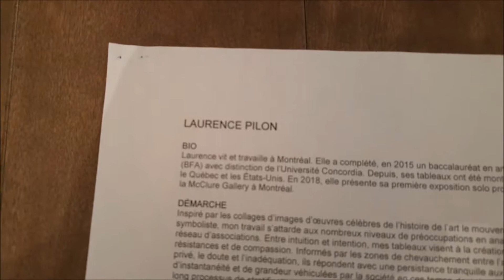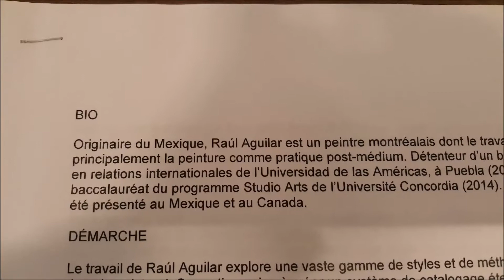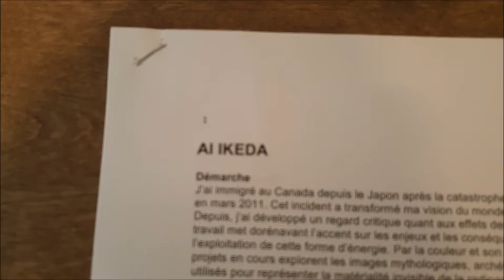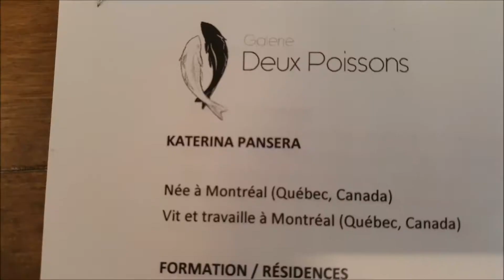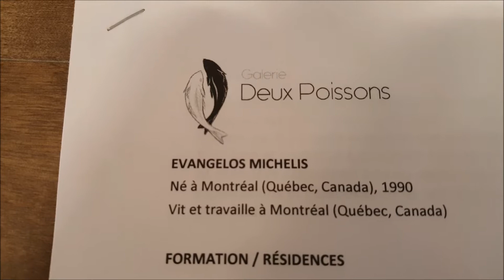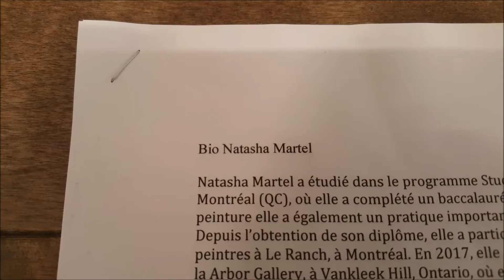LABORATOIRE PEINTURE, group show @ Galerie Deux Poissons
AGUILAR CANELA - NATASHA MARTEL - LAURENCE PILON - KATERINA PANSERA - EVANGELOS MICHELIS - AI IKEDA